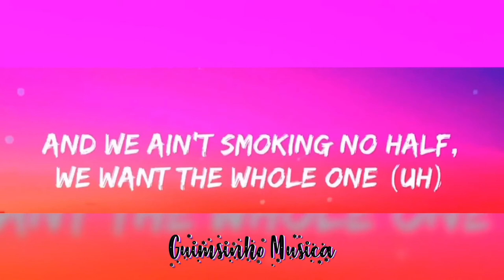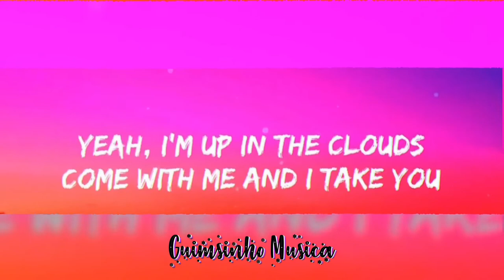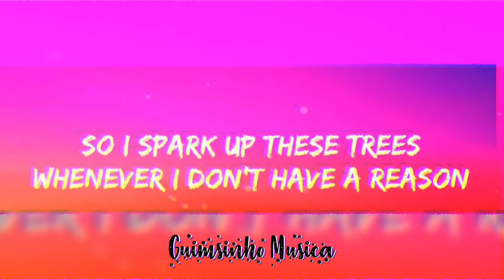Protoje Feat Wiz Khalifa - A Vibe (Guimsinho Musica Remix)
Remix by Guimsinho Musica
TrippyYard Studio°

My Album Trippy Plane Is Out
Available everywhere